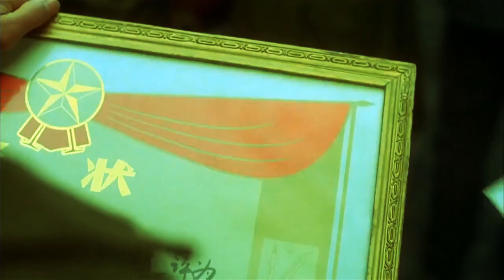Canse - Cordae( Fight Edit )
Video : The Enforcers ( 1995 )